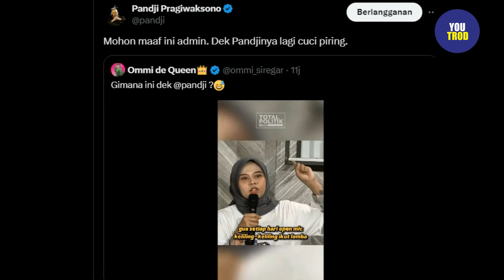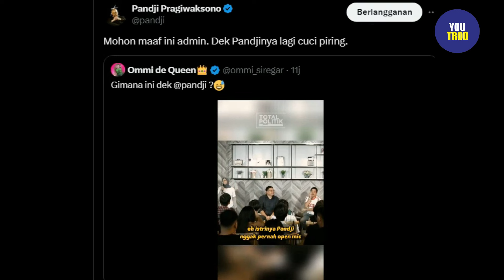PSI PARTAI KOSONG ISI DAGELAN